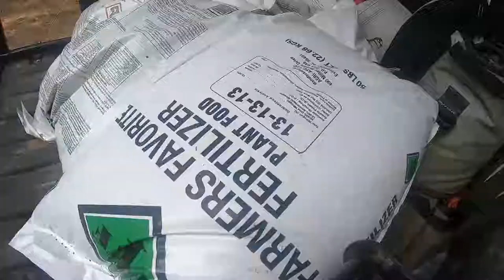Getting things ready for Hunting Club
This is what we do to get the fields ready at the hunting club. It is a lot of hard work but I love to be in nature.